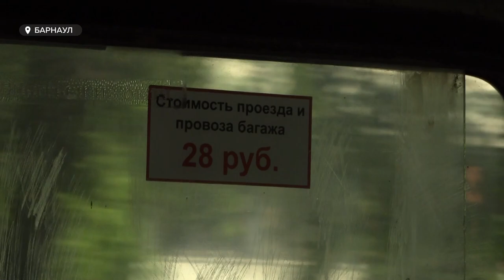Жители Барнаула начали пользоваться пересадочными талонами в районе Нового рынка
Уже почти прошла неделя с того момента, как жители Барнаула начали пользоваться пересадочными талонами в районе Нового рынка. Но, у многих пассажиров ещё возникают вопросы. Например, можно ли объединять несколько тарифов на транспортной карте? Можно ли расплачиваться наличными при пересадке? На все эти вопросы отвечаем в следующем сюжете